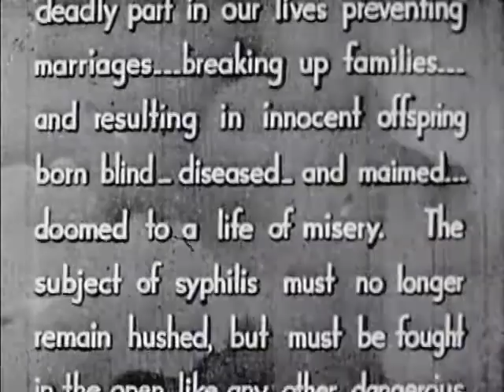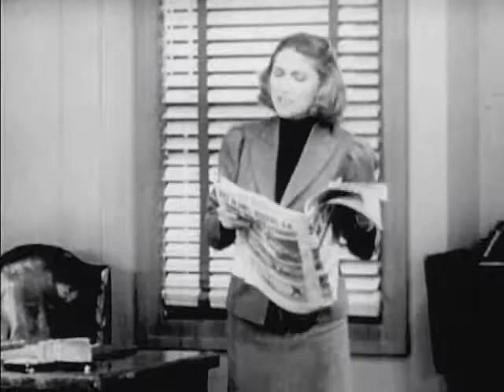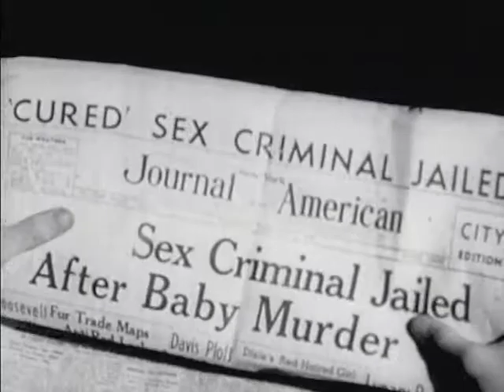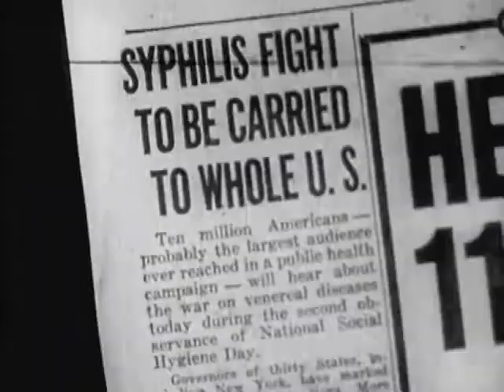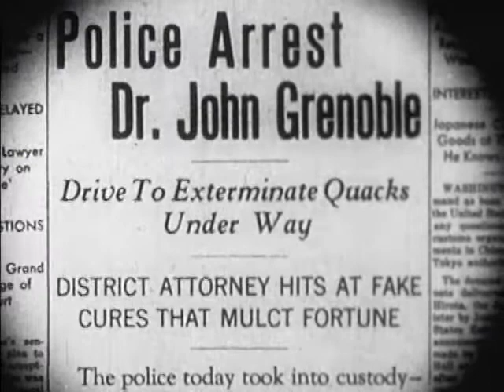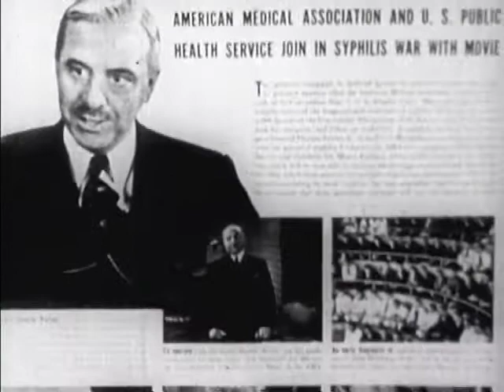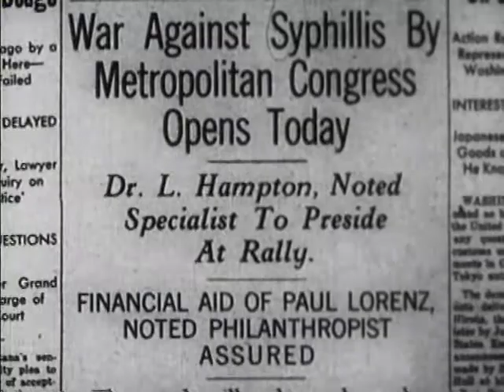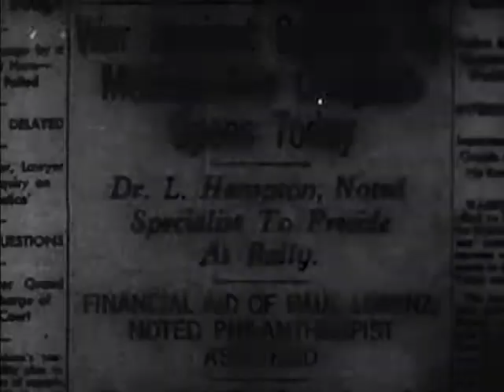Sex Madness (1938)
RAYGUN Movies So Bad They're Good®. Weird sci-fi, horrible horror, strange cult, kung fu vintage, creepy pulp, film noir, retro family classics, midnight matinee drive-in flicks and many more.